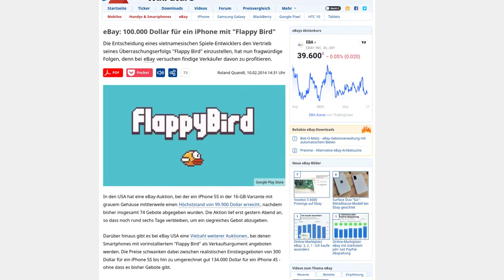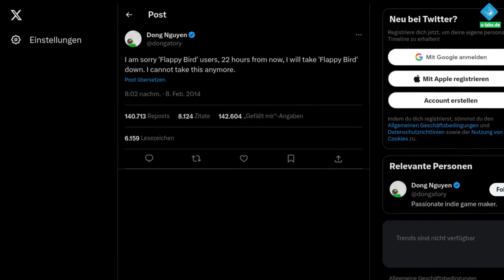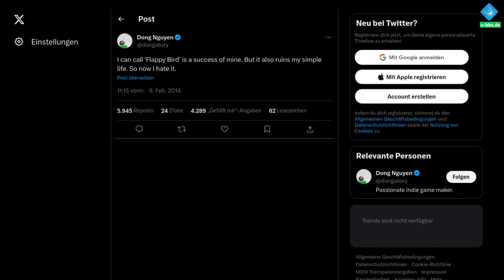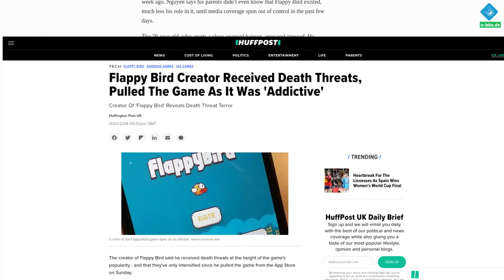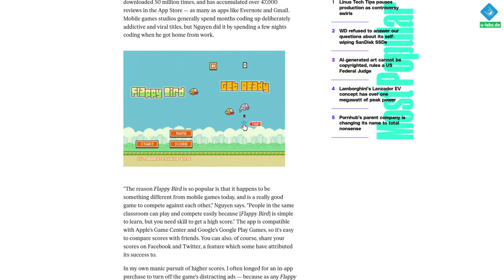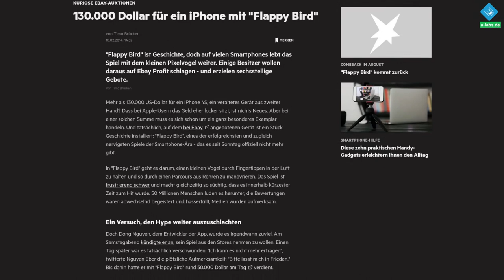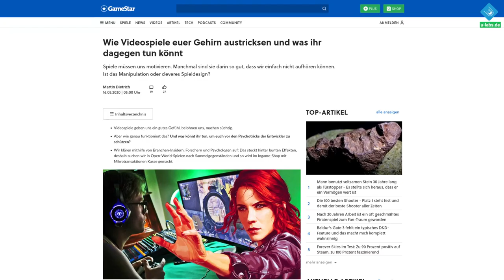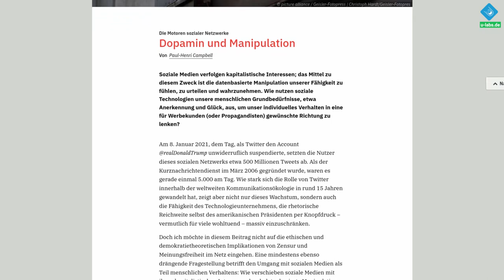119.000€ für ein Handy wegen dieser App: Die unglaubliche (Erfolgs-) Geschichte hinter Flappy Bird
2014 gelang einem simplen Smartphone-Spiel ein traumhafter Aufstieg, bis die App auf dem Höhepunkt plötzlich vom Entwickler gelöscht wurde - trotz hoher Einnahmen. Was ist damals wirklich mit Flappy Bird passiert?

=== Inhalt ===
00:00 Kontext: Was war Flappy Bird?
01:27 Erfolg & plötzliches Ende
04:09 So viel Einnahmen & skurile Folgen generierte das Spiel
06:10 Hat Dong Nguyen Recht?